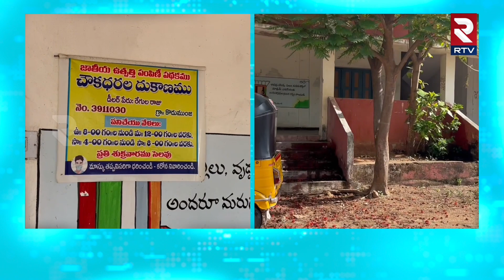Rajanna Sircilla Govt School | పేరుకే పెద్ద పాఠశాల.. ఇద్దరు టీచర్స్ ను ఇవ్వండి చాలు | RTV Karimnagar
Rajanna Sircilla Govt School
Telangana government schools still struggle for drinking water, toilet facilities